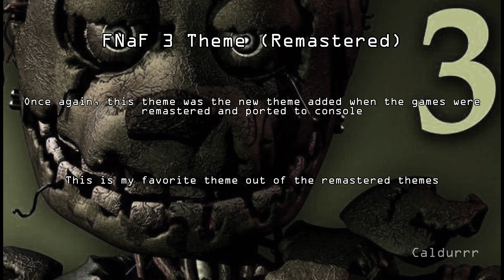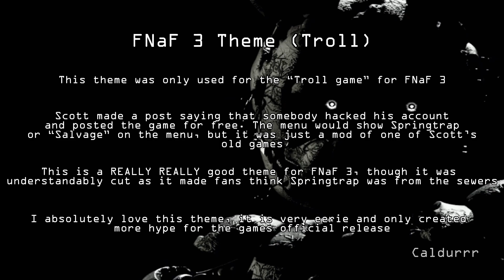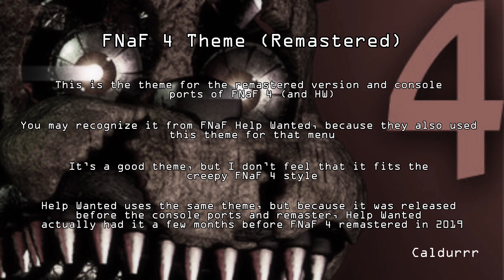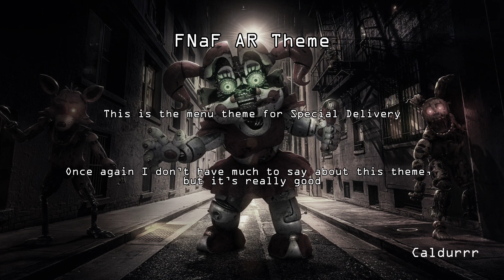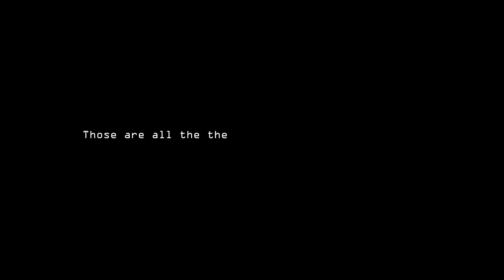One Minute of Every FNaF Theme (Original, Troll, and Remasters)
Okay yeah, it’s not EVERY FNaF theme if you consider FNaF World and similar games, but it’s all the main important games (-Help Wanted because it has the same theme as FNaF 4)
Anyways,

Chapters:
0:00 - Subscribe!
0:05 - FNaF 1
1:05 - FNaF 1 (Remastered)
2:05 - FNaF 2
3:05 - FNaF 2 (Remastered)
4:05 - FNaF 3
5:05 - FNaF 3 (Remastered)
6:05 - FNaF 3 (Troll)
7:05 - FNaF 4
8:05 - FNaF 4 (Remastered)/FNaF Help Wanted
9:05 - FNaF SL
10:05 - FNaF SL (Troll)
11:05 - FFPS/FNaF 6
12:05 - UCN
13:05 - FNaF AR
14:05 - FNaF SB
15:05 - Subscribe!

Any games not listed were from me/my own recordings

This is my last upload for 2022, I hope you enjoy it!